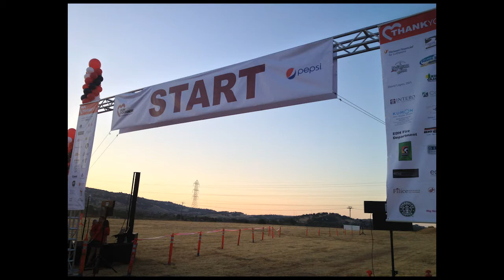"A Brand New Day" 2012 by Team El Dorado Hills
Dance performed in Folsom, CA by Team El Dorado Hills for the "Run for Courage: the Race to End Sex Trafficking."